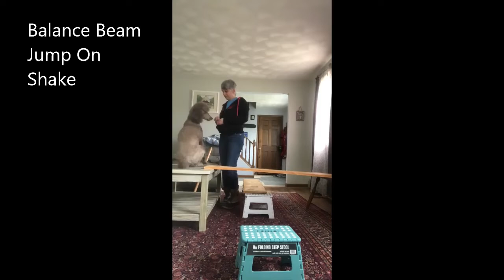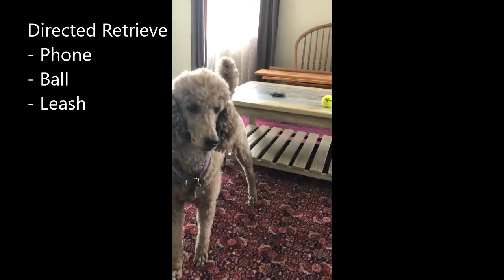Denali, Std. Poodle Tricks - Novice/Intermediate/Advanced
U-Ch Pirouette Call Of The Wild Tudorose ATD (pending confirmation)

"Denali" was bred by Sabina Hower and is co-owned with APAW (American Poodles At Work, Inc.) for our breeding program. She has been raised and trained by her guardian mom Nadine Johnson.

Denali is currently pregnant with her 2nd and final litter (due 5/16/20). Visit us to watch her pups grow